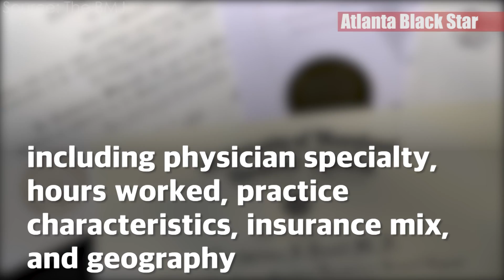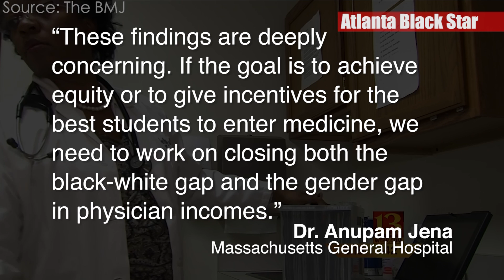White Men Outearn Black Male and Female Doctors by Significant Margin, Study Says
According to a new study published in the British Medical Journal’s online publication The BMJ, all of those years of studying in medical school do not pay off as much for women and African-American physicians.